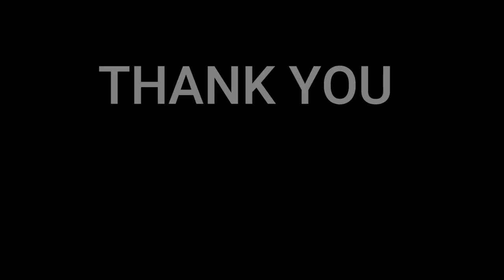🇩🇰NielsensTV FIRST REACTION🇯🇵 小柳ゆき Yuki Koyanagi - MY HEART WILL GO ON😱💕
Yuki Koyanagi (小柳 ゆき, Koyanagi Yuki,) is a Japanese pop singer. She released her first single, "Anata no kisu o kazoemashô – You Were Mine" on September 15, 1999. This song was a huge hit in Japan and made the 17-year-old a sensation overnight.  Source: wikipedia